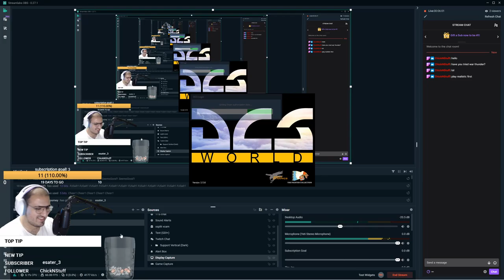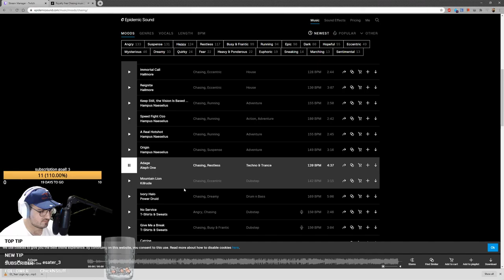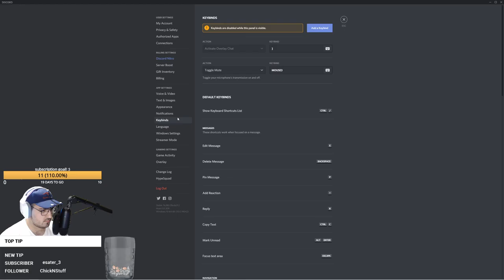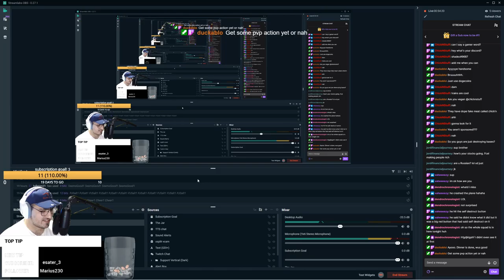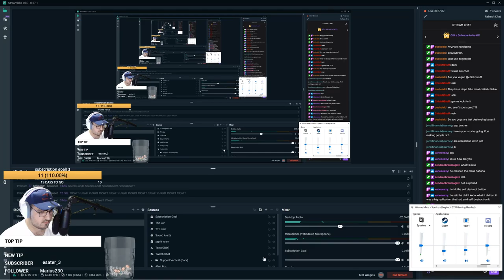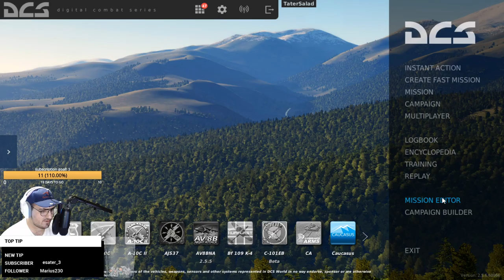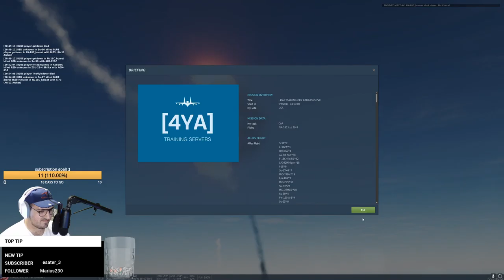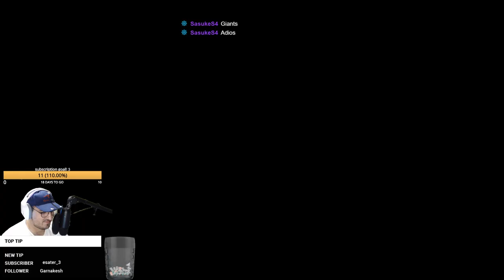[DCS World TrackIR5] Bunch of men get together to play volleyball. End up invading the Caucasus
OVER-G!